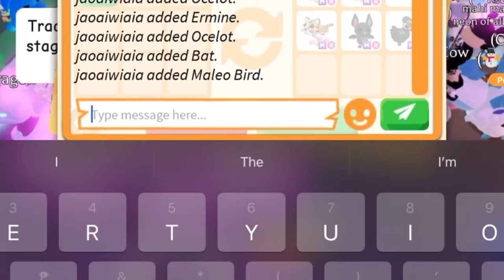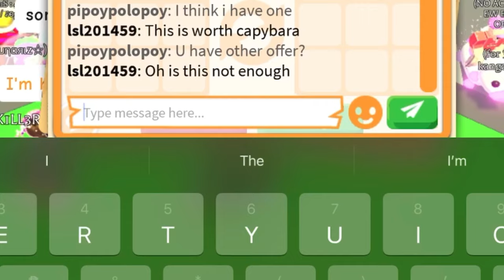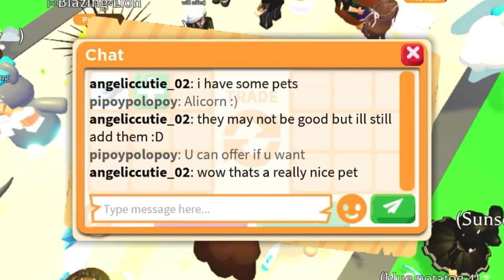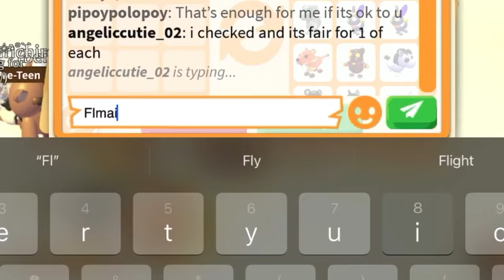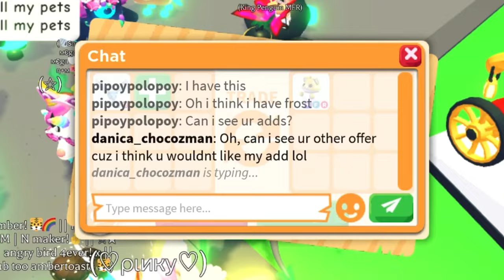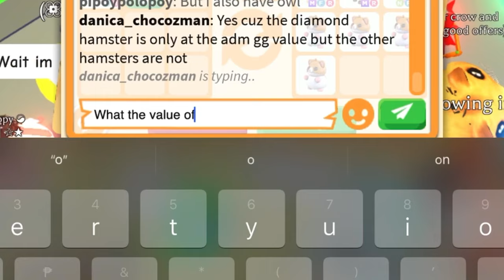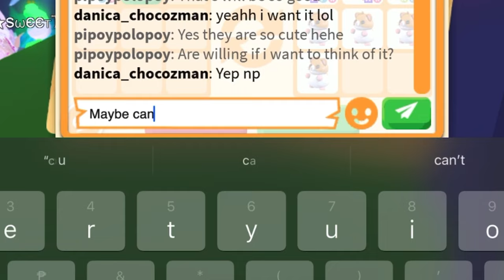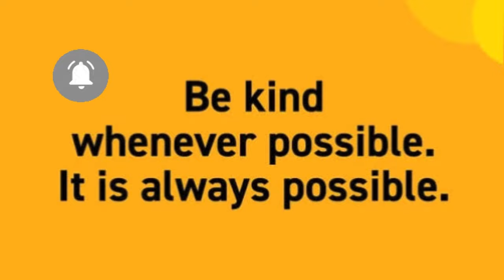🐹😱 NO WAY!! THEY OFFERED MEGA GOLDEN HAMSTER WITH VERY GOOD ADDS!! WIN FAIR OR LOSE??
Editing Apps
VN
iMovie
Pictsart